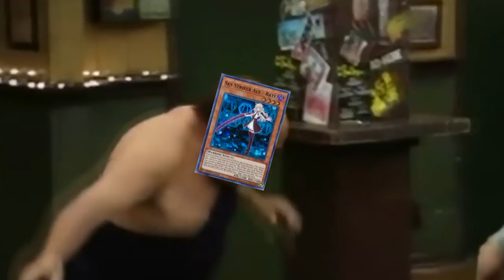sky striker players in this format